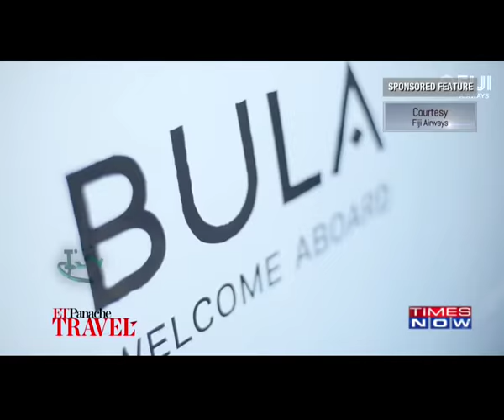Ileana D'Cruz falls in love - Fiji - ET Panache Travel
Fiji is the most beautiful and the kindest country you can ever visit. No can resist falling in love with its beauty and people, so happened with Ileana.

Share with us all your ideas and what you think about the video and us in the comment box :)

Production Credits: Times Now